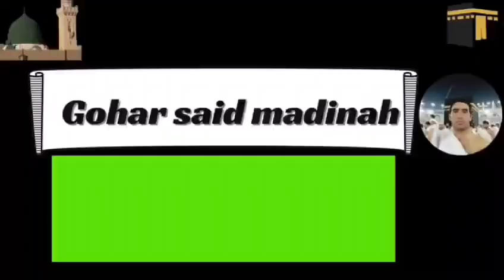Darya e sindh ky kinary program|indus River